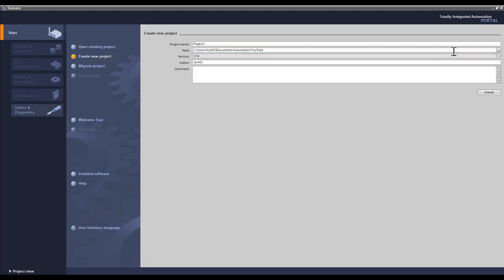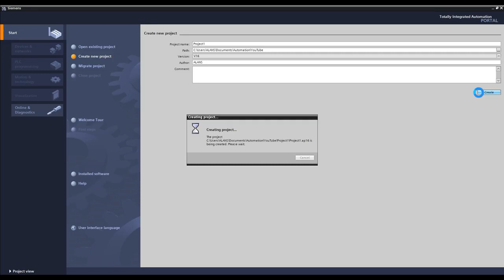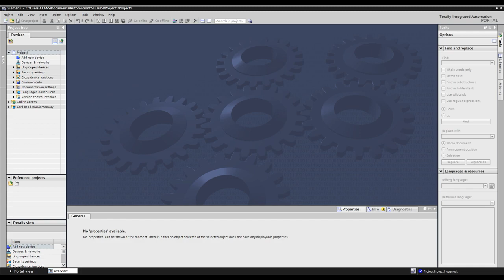Introduction to TIA Portal Series: Navigating The TIA Portal | Authorized Siemens Support | AWC, Inc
This video will describe and demonstrate the various windows and editors in TIA Portal V16. Knowing these terms can help when assisting others or calling in for help by reducing the amount of time spent searching for described items in the software.

Have a question? Need anything? How can we help?